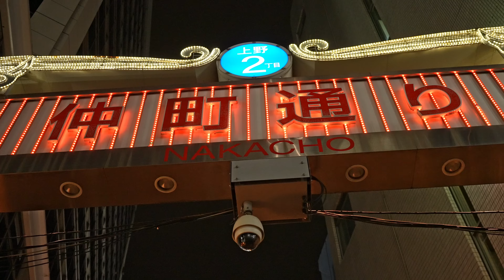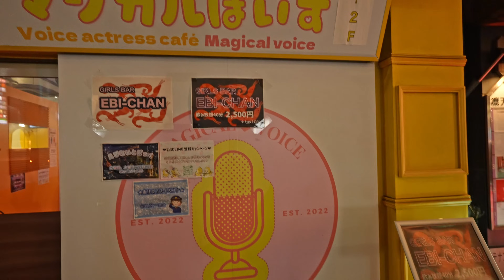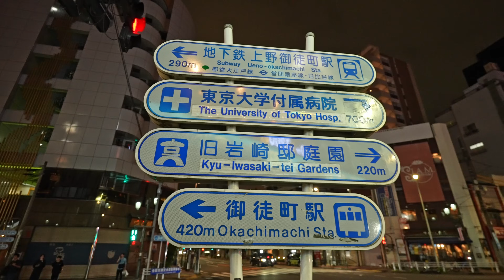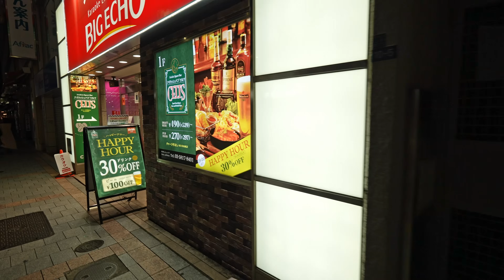A Late Night at Tokyo's Cost-effective Hidden Adult Zone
►►► My equipment's ►►►

►IMPORTANT Note  !